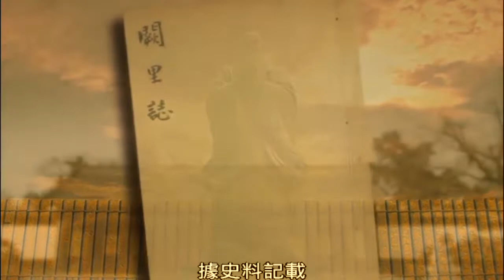食禮傳家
『食不厭精，享大味至真。膾不厭細，品中和之美。』
孔府菜在悠久的發展過程中，博採南北菜系之長，承襲宮廷宴飲之華，融合民間市井之風，形成了一套完整精湛的府菜體系。
全面解讀孔子飲食觀點、儒家食禮文化，系統挖掘整理歷代衍聖公府（孔府）飲食生活、府內廚作制度，讓世界感知中國儒家味道，體現中華文化、突顯美食文化、展現地域文化、融合世界文化。